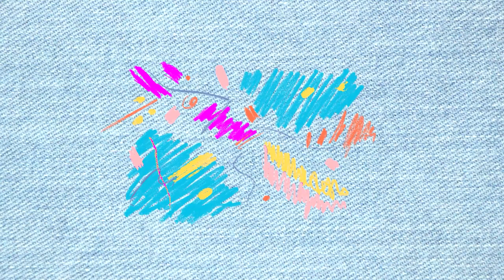How to make an amazing teddy bear with wool 🐻| Make a doll at home without sewing from thread DIY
Hello friends,

❤ Thank you for watching my video!, Your comments and shares will make me happy, Please give Totty Krafty a Like 👍, and Click on Subscribe button & Press BELL🔔 ! for future Notification of my upcoming video !!

ــــــــــــــــــــــــــــــــــــــــــــــــــــــــــــــــــــــــــــــــــــــــــــــــــــــــــــــــــــــــ
also watch :-

Make a flower vase from a Paper Cup and woolen yarn | Woolen Flowers vase craft idea 🌹🌺 | Home Decor

Gift idea for a friend || How to make a beautiful basket using macrame threads at home step by step

How to make a beautiful basket of macrame thread at home step by step || Keys Basket for Entryway

wool Craft Idea With Balloon | Home Decorating ideas handmade | wool basket | Balloon crafts

ــــــــــــــــــــــــــــــــــــــــــــــــــــــــــــــــــــــــــــــــــــــــــــــــــــــــــــــــــــــــــــ
Amazing Woolen Craft Idea -How to Make Teddy Bear -DIY
Как сделать Мишку Помпон _  Charm teddy bear pompon Idea _ DIY NataliDoma
How to make a Pom Pom Bear 🐻 Charm teddy bear pompon Idea 🐻
How to make a teddy bear - DIY
كيفية صنع دمية دب لطيفة من خيط الحياكة
🐻 لعب لينة بوم بوم. هدايا DIY
غزل